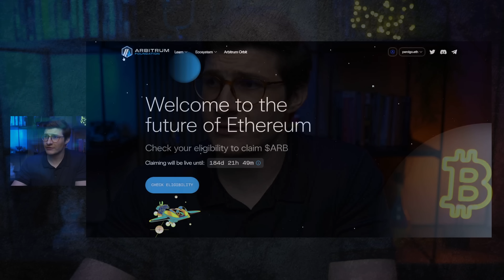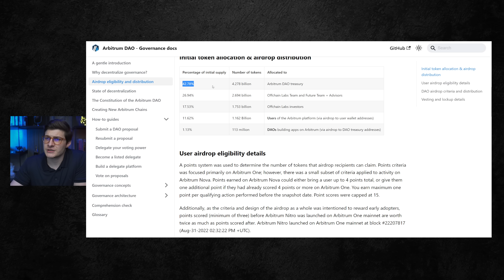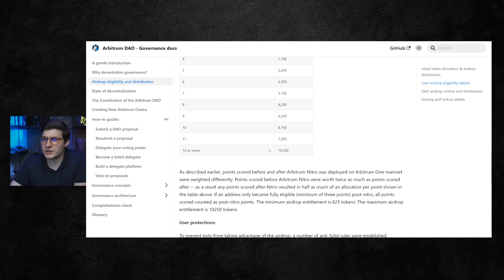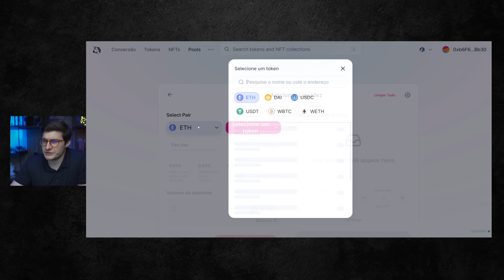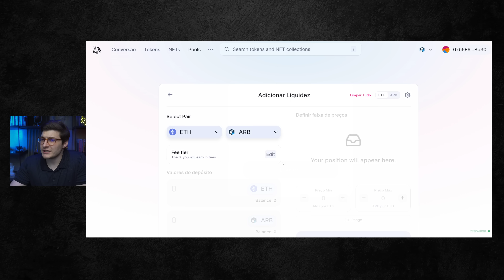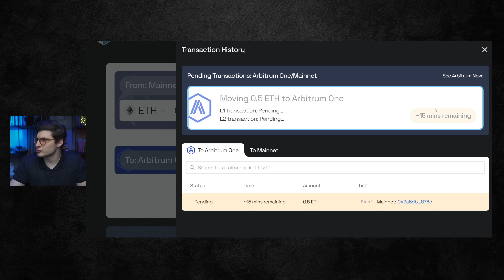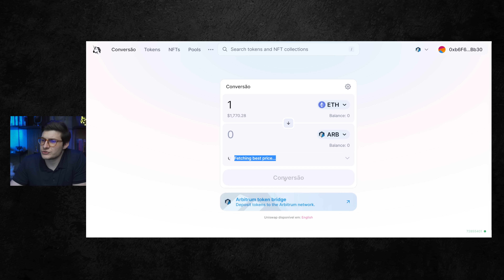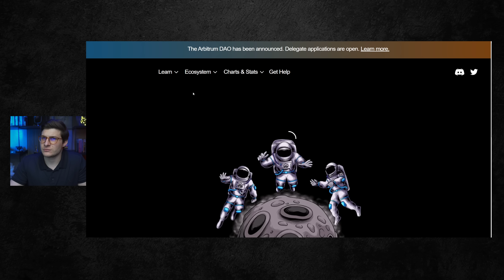TOKEN DA ARBITRUM LANÇADO. ENTENDA COMO FAZER DINHEIRO EM POOLS | FELIPPE PERCIGO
Participe do evento A CARTEIRA MILIONÁRIA, como fazer 10x o seu capital.

_______________________________________________ Neste vídeo, eu discuto a rede Arbitrum, uma solução Layer 2 para Ethereum que proporciona transações mais rápidas e acessíveis. Vou abordar o recente evento de AirDrop do Arbitrum e suas implicações para o futuro da plataforma. Este vídeo tem como objetivo ajudá-lo a entender o ecossistema Arbitrum e possíveis oportunidades de investimento.

Vou explicar a rede Arbitrum e seu papel na melhoria da experiência com Ethereum, bem como o recente evento de AirDrop do Arbitrum, incluindo elegibilidade, distribuição de tokens e impacto no mercado. Além disso, fornecerei informações sobre como participar da rede Arbitrum e utilizar pools de liquidez.

Assista enquanto demonstro como transferir Ethereum para a rede Arbitrum, trocar Ethereum por tokens Arbitrum e configurar um pool de liquidez usando Uniswap. Este vídeo é adequado para quem deseja aprender mais sobre Arbitrum ou aproveitar esta solução Layer 2.

Pontos importantes:

00:00 - Introdução
00:17 - Entendendo o Arbitrum como uma solução Layer 2 para Ethereum
01:31 - O que é um AirDrop e detalhes sobre o evento de AirDrop do Arbitrum
03:01 - Verificando a elegibilidade e distribuição do AirDrop
03:34 - Distribuição de tokens e principais estatísticas do projeto
05:17 - Movimentações de preço após o AirDrop
06:18 - Como participar da rede Arbitrum e utilizar pools de liquidez
07:32 - Transferindo Ethereum para a rede Arbitrum
09:00 - Trocando Ethereum por tokens Arbitrum e oportunidades de lucro potencial
11:32 - Configurando um pool de liquidez no Uniswap com Ethereum ou USDT